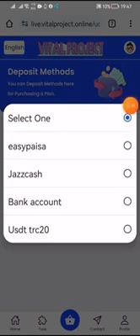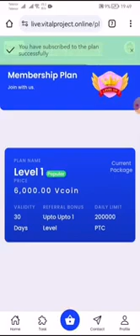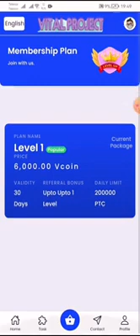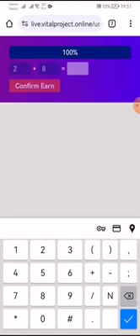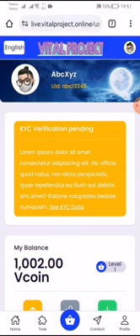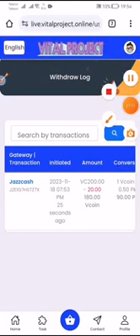If you also want to earn money then please let us know in the comments. So we will tell you a